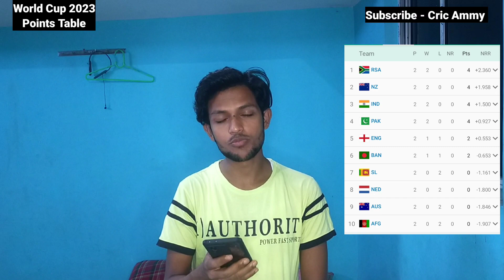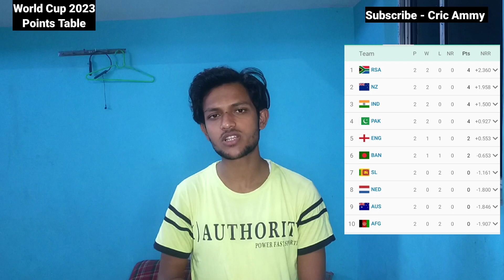World Cup 2023 Points Table - South Africa won Vs Australia |Cric Ammy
Hi Aaj ke iss me Maine Discuss Kiya hai ki World Cup 2023 Ke Points Table ki Charcha ki Hai Aap ko Bata de ki South Africa jaise hi Australia ko Haraya baise hi Bo Points Table me 3rd Position se 1st Position me Pahunch gyi aur Australia Points Table me Niche se Dusre Number Par Pahunch gyi Toh Video ko Pura dekhe aur Channel ko Subscribe Karna na Bhule

Channel Name - Cric Ammy